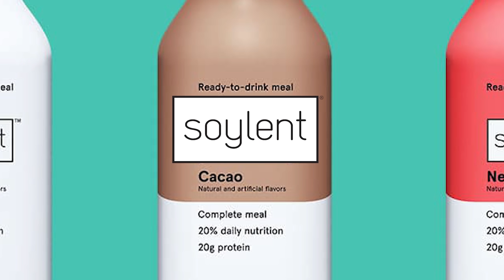The Gondola Summer 2018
Get on the gondola and get back first, or you're DONE. Or you've fallen to your death. Or you've run into your team mate. Or you ran off the cliff. So much fun. Not very doable on the map included in the BO4 pre-order sadly. Maybe in the actual BO4?